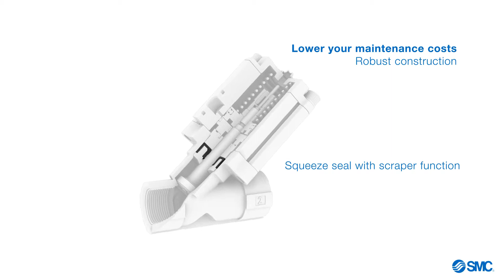SMC Angle Seat Valve - VXB Series (EN)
Reduce your costs
Lower your maintenance costs
Fit it in narrow spaces